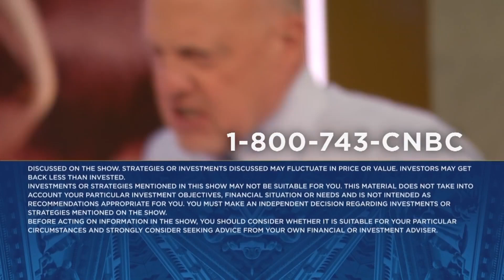Nvidia CEO Jensen Huang: We're at the beginning of the accelerated computing ramp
Nvidia CEO Jensen Huang sits down with 'Mad Money' host Jim Cramer to discuss Nvidia's Blackwell announcement, its role in the AI boom, what's next for Nvidia and more.